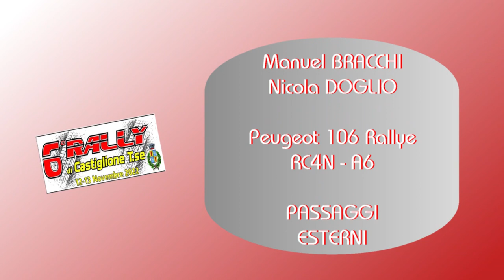Bracchi Doglio Castiglione torinese 2022 106 A6